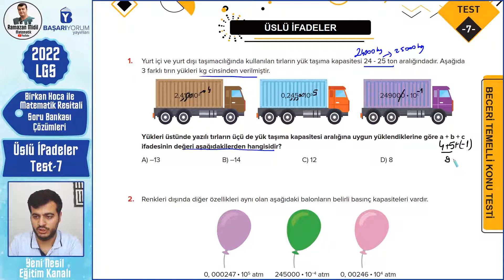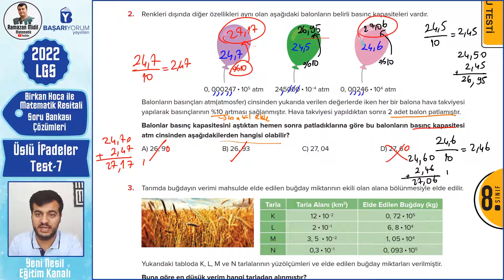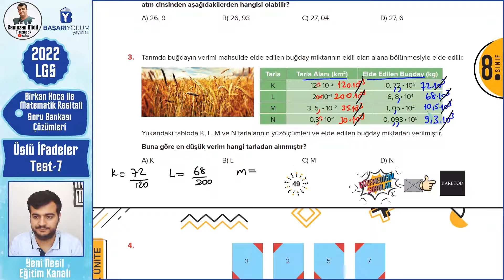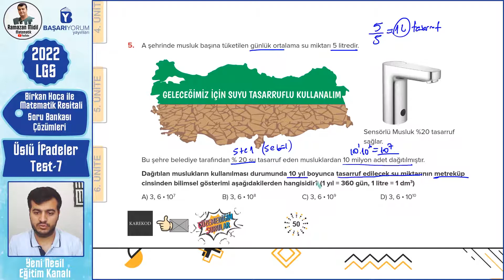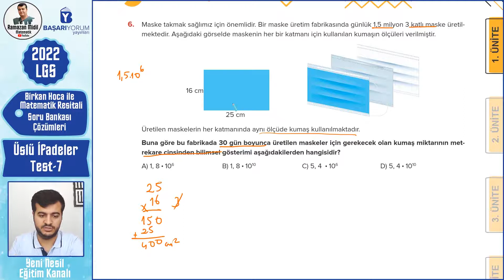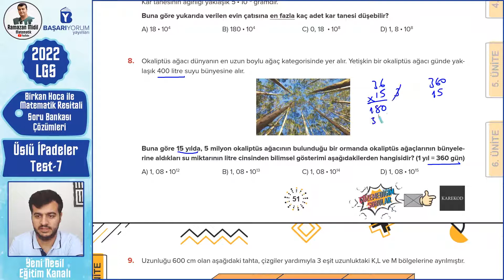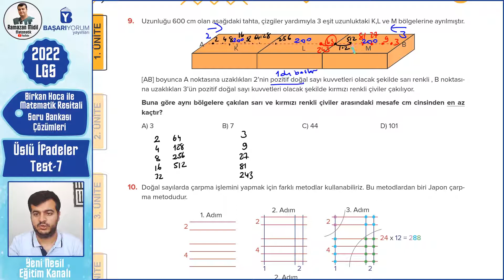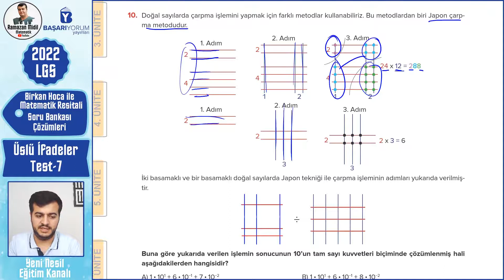BİRKAN HOCA İLE MATEMATİK RESİTALİ ÜSLÜ İFADELER TEST 7